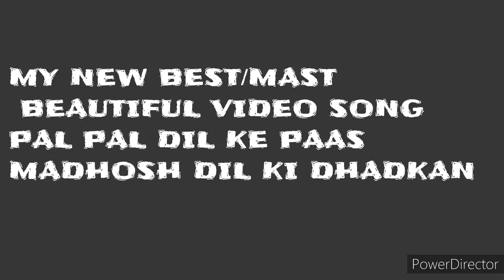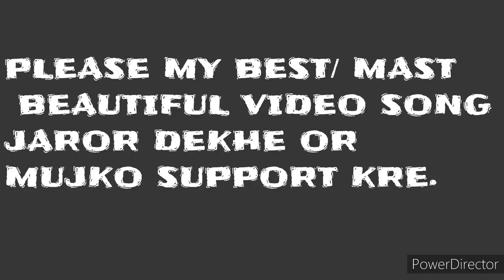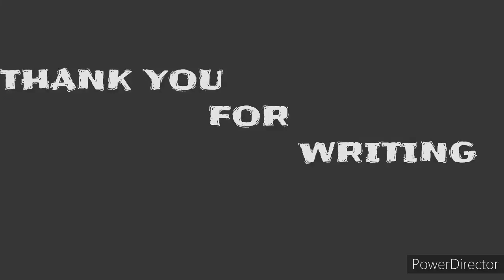📽📽MY NEW BEST/ MAST BEAUTIFUL VIDEO SONG 🎥🎥JAROR DEKHE OR MUJKO SUPPORT KRE 🎥🎥